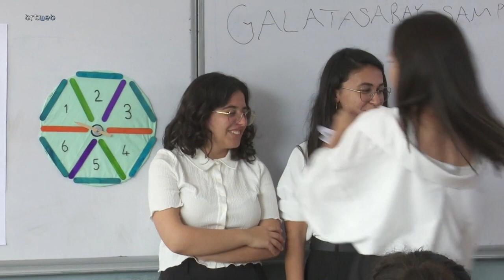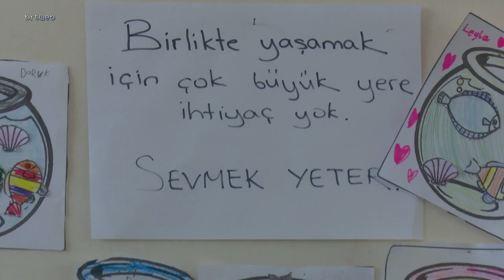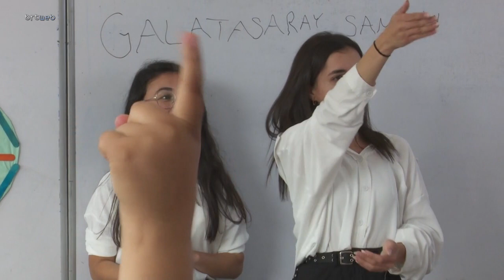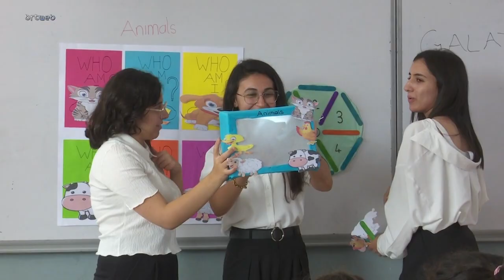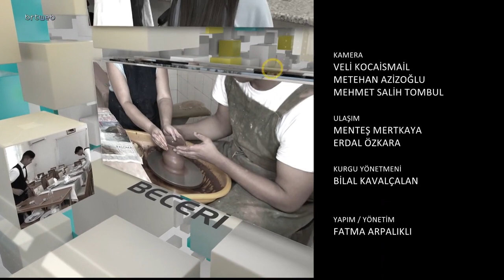Meslek Yolunda 22.07.2023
Meslek Yolunda  AÖK  Çatalköy